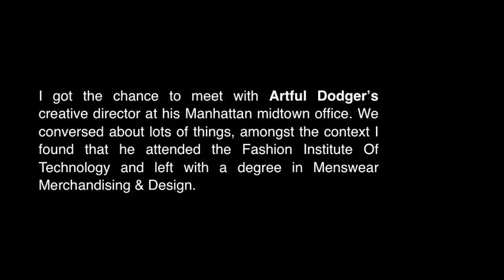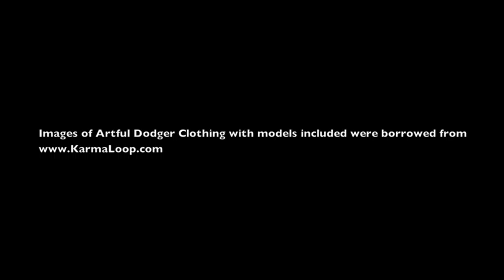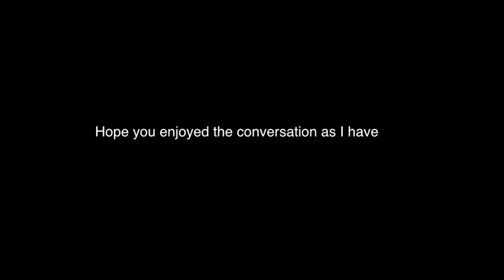ArtFul Dodger Just C InterView by Cochrane of CochraneImage.m4v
Call it hipster shit if you want, but Just C, creative director for Artful Dodger, says he gets his inspiration from the D.I.Y. musicians and artists in the Afro-punk community, especially them boys from Game Rebellion, who he provides fresh digs for. I had a sit down with Just C of Artful Dodger and shot the shit with him. We spoke a little about what he dose and what drives him.